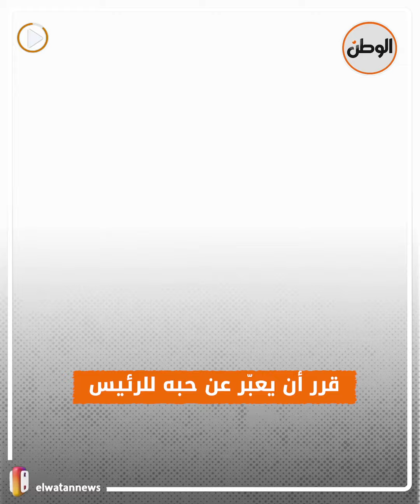السيسي يجالس أطفال سوهاج ويتناول الإفطار برفقتهم.. «شوف عمل معاهم إيه»